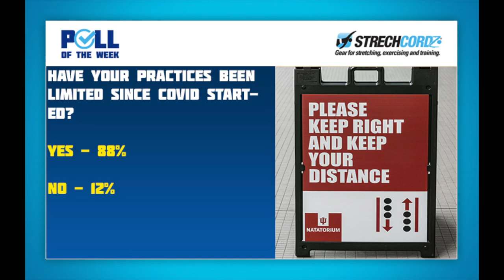Swim Poll of the Week: Have Your Practices Been Limited Since COVID Started?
The COVID-19 pandemic took hold of the sporting world in mid-March 2020 when much of the world was forced to stay inside their homes to prevent the spread of the deadly disease COVID-19. Since the summer, many swim teams have had to make adjustments to their practices in order to adhere to strict social distancing guidelines, and as the summer turned into the fall, many clubs were able to return to normal but with COVID protocols in place - IE they were able to have more swimmers in a lane but still keep masks on at all times out of the water and stay apart from their peers when maskless.

So we wanted to ask our audience whether their practices have been limited since COVID started back in March?